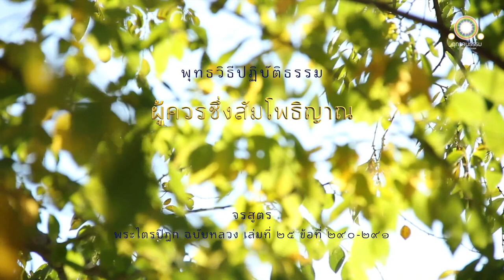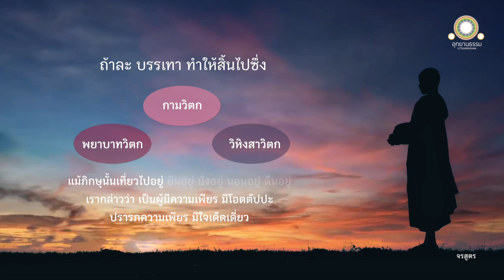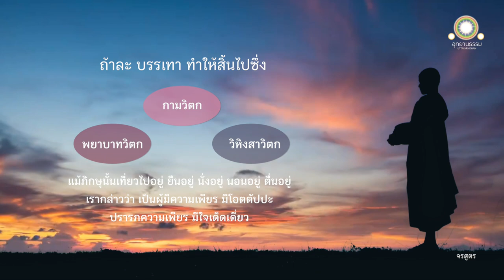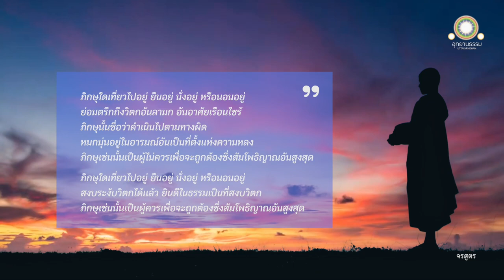ผู้ควรซึ่งสัมโพธิญาณ (ผู้มีความเพียรละอกุศลวิตก) | จรสูตร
ผู้ควรซึ่งสัมโพธิญาณ
(ผู้มีความเพียรละอกุศลวิตก)
จรสูตร

ดูกรภิกษุทั้งหลาย ถ้าแม้กามวิตก พยาบาทวิตก หรือวิหิงสาวิตก ย่อมเกิดขึ้นแก่ภิกษุผู้เที่ยวไปอยู่ ผู้ยืนอยู่... ผู้นั่งอยู่... ผู้นอนอยู่... ตื่นอยู่

หากว่าภิกษุย่อมรับกามวิตก พยาบาทวิตก หรือวิหิงสาวิตกนั้นไว้ ไม่ละเสีย ไม่บรรเทาเสีย ไม่ทำให้สิ้นสุดเสีย ไม่ให้ถึงความไม่มีไซร้

ภิกษุแม้เที่ยวไปอยู่ ยืนอยู่ นั่งอยู่ นอนอยู่ ตื่นอยู่ เป็นอยู่แล้วอย่างนี้ เรากล่าวว่า เป็นผู้ไม่มีความเพียร ไม่มีโอตตัปปะ เกียจคร้าน มีความเพียรเลว ตลอดกาลเป็นนิตย์

หากว่าภิกษุย่อมไม่รับกามวิตก พยาบาทวิตก หรือวิหิงสาวิตกนั้นไว้ ละเสีย บรรเทาเสีย ทำให้สิ้นสุดเสีย ให้ถึงความไม่มีไซร้

ภิกษุแม้เที่ยวไปอยู่ ยืนอยู่ นั่งอยู่ นอนอยู่ ตื่นอยู่ เป็นอยู่แล้วอย่างนี้ เรากล่าวว่า เป็นผู้มีความเพียร มีโอตตัปปะ ปรารภความเพียร มีใจเด็ดเดี่ยว ตลอดกาลเป็นนิตย์

ภิกษุใดเที่ยวไปอยู่ ยืนอยู่ นั่งอยู่ หรือนอนอยู่ ย่อมตรึกถึงวิตกอันลามกอันอาศัยแล้วซึ่งเรือนไซร้ ภิกษุนั้นชื่อว่าดำเนินไปตามทางผิด หมกมุ่นอยู่ในอารมณ์อันเป็นที่ตั้งแห่งความหลง ภิกษุเช่นนั้น เป็นผู้ไม่ควรเพื่อจะถูกต้องซึ่งสัมโพธิญาณอันสูงสุด

ภิกษุใดเที่ยวไปอยู่ ยืนอยู่ นั่งอยู่ หรือนอนอยู่ สงบระงับวิตกได้แล้ว ยินดีในธรรมเป็นที่สงบวิตก ภิกษุเช่นนั้น เป็นผู้ควรเพื่อจะถูกต้องซึ่งสัมโพธิญาณอันสูงสุด